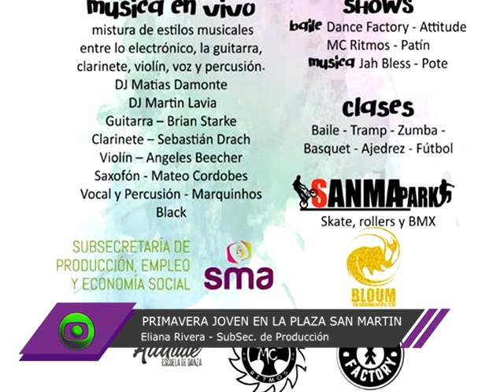PRIMAVERA JOVEN EN LA PLAZA SAN MARTIN